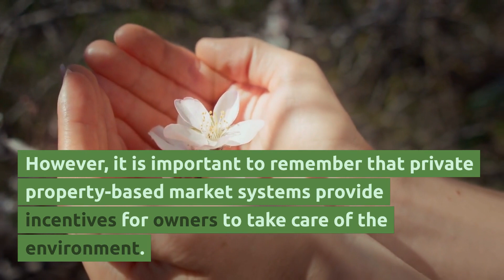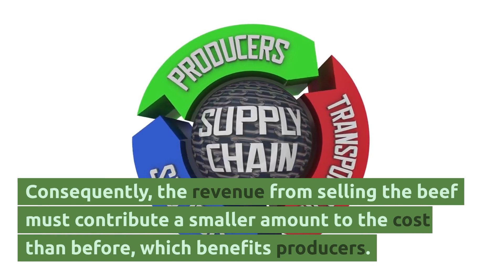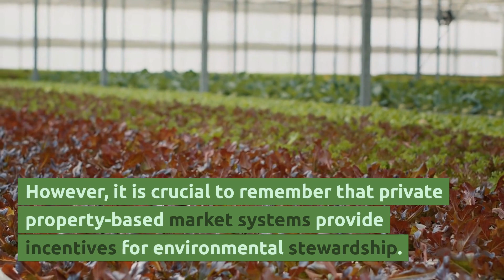Earth Day: The Power of Private Property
We explore the origins of Earth Day, its evolution into a day of waste cleanup and proselytizing about the green agenda, and the concept of "watermelon environmentalism." We discuss the importance of private property-based market systems in environmental stewardship and how aligning incentives can produce sustainable outcomes for land, water, and wildlife.

Source: Earth Day, Waste and Productive Complements by Gary M. Galles, aier.org